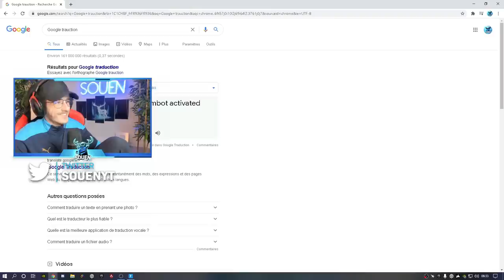TRISTE NOUVELLE... Mais pas que ( Best of clip Fortnite & Apex Legend )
🎆 TikTouk : LeVraiSouen

🤓 Code Souen 🤓